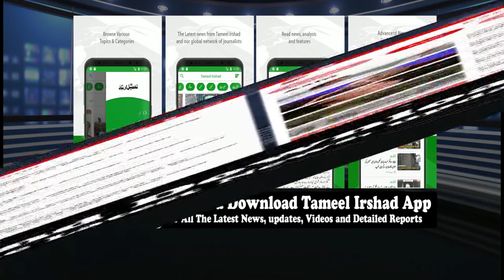Srigufwara Gunfight: Two Militants Killed, Operation on: IGP Kashmir